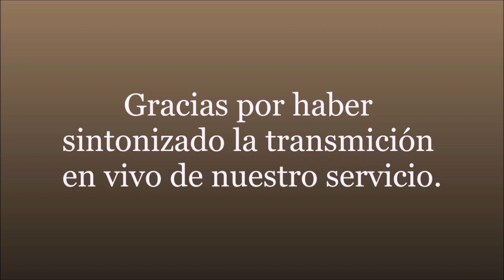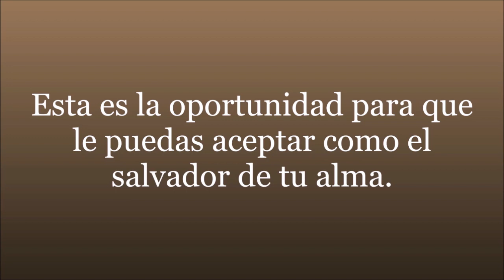La nueva creación | 2 Corintios 5:13-21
2022 El Año de Nuestra Bendición en Cristo
Portador de la Palabra: Pastor Gaston Medrano